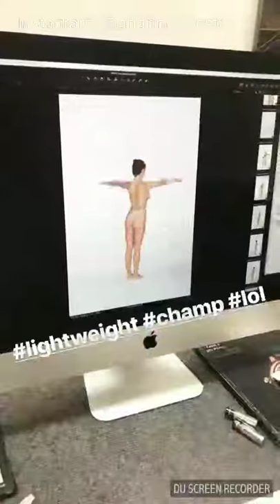Arianny Celeste The New Playable Character In EA UFC 3?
Octagon Girl, Arianny Celeste, was in the process of being turned into a video game character. After Dana White and Bruce Buffer were added to EA UFC 3, is Arianny next? Watch this Instagram story for more details.